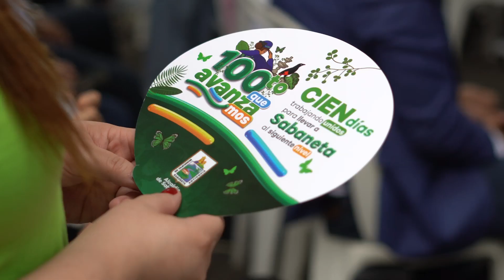ESTAMOS LLEVANDO LA INCLUSIÓN Y EL BIENESTAR DE LOS SABANETEÑOS, AL SIGUIENTE NIVEL.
¡Unidos, estamos construyendo una Sabaneta más inclusiva, saludable y sostenible para todos! En estos primeros 100 días, hemos trabajado para mejorar la calidad de vida de todos los sabaneteños.
¡Tu participación es fundamental en la construcción de un futuro mejor para nuestra ciudad!